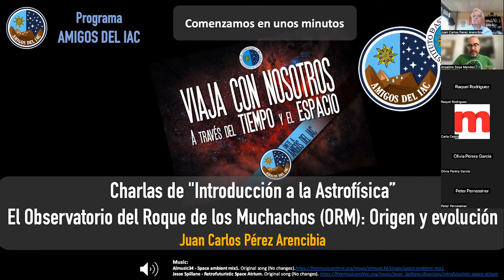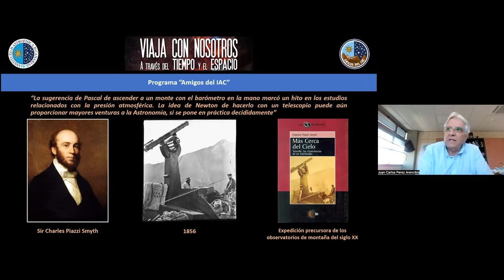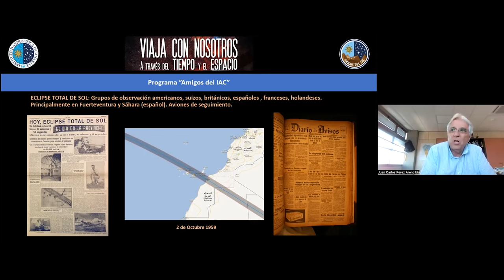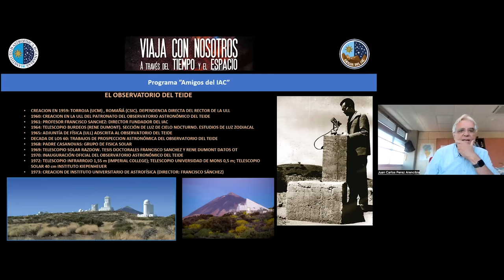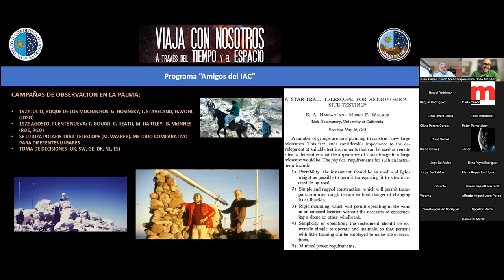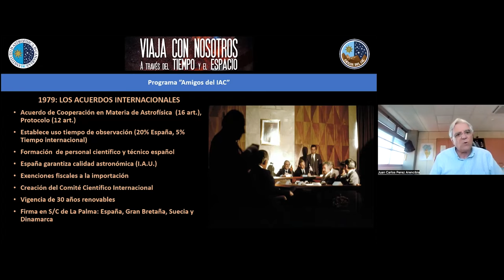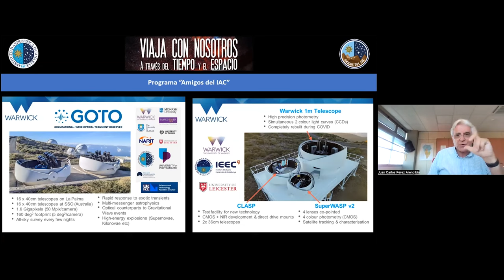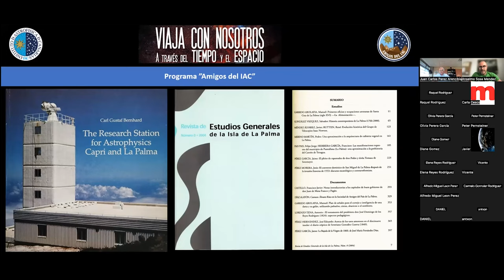Charlas Introducción Astrofísica - Observatorio del Roque de los Muchachos (ORM): Origen y evolución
14ª charla de la actividad “Charlas de Introducción a la Astrofísica” impartida por Juan Carlos Pérez Arencibia, Administrador del Observatorio del Roque del Muchachos.

Esta actividad, organizada por el programa “Amigos del IAC”, tiene un marcado carácter divulgativo y orientado a un público interesado en iniciarse en los misterios del Universo y conocer la labor del IAC en investigación y desarrollo tecnológico en Astrofísica.

Más información sobre el programa “Amigos del IAC” y las actividades que organiza para sus miembros en la página web del programa

Realización: Alejandra Martín, Anselmo Sosa
Producción: Alejandra Martín
Edición: Inés Bonet
Comunicación: Unidad de Comunicación y Cultura Científica del IAC (UC3)
Archivo: IAC